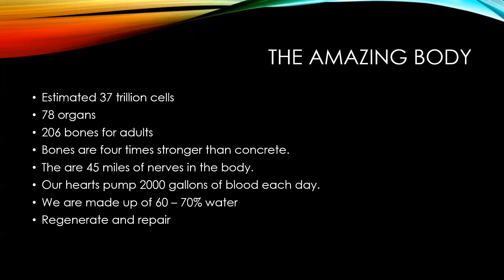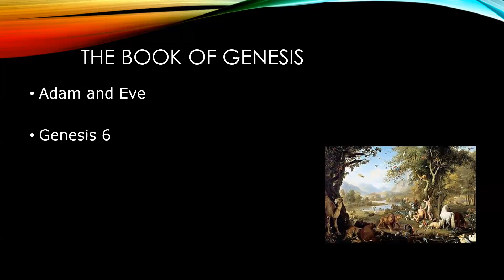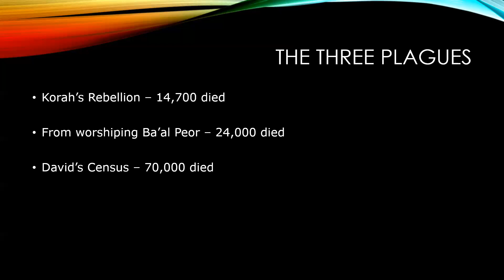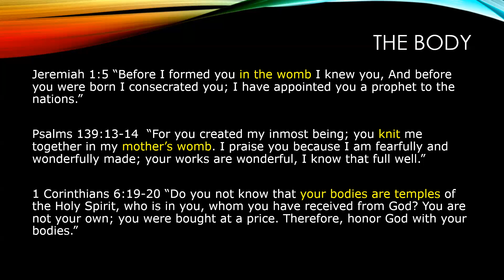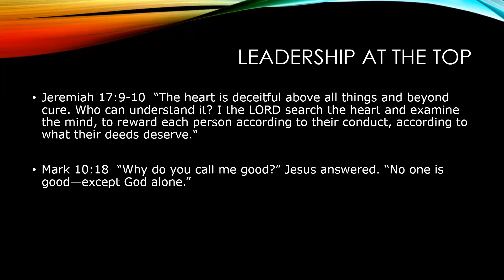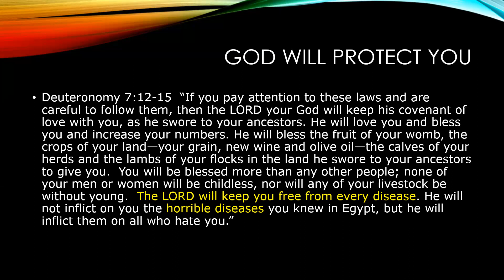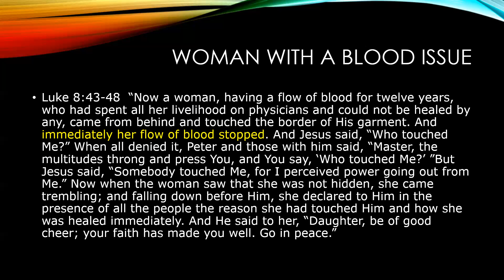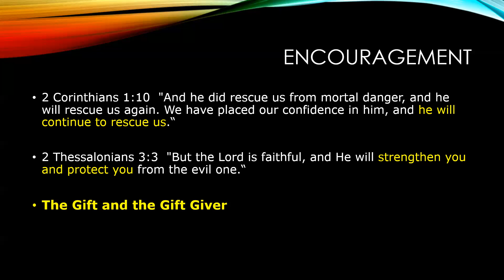The Bible: Your Health and the Body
This lesson is on the human body and the health found in the Bible.  This is especially important in this time of a global plague.  The Bible offers a lot on the subject.  God Almighty can send and remove plagues.  He can also cast His net of protection on you.  God wants us to turn to Him and do what He says to do. He has given us these bodies to be a temple for Him to dwell in so that we will have help in this world and to do His will.

I hope the things that are pointed out in this teaching is helpful and encouraging.

God Bless!

Bible Verses for reference:
Exodus 23:25, Jeremiah 1:5, Psalm 139:13-14, 1 Corinthians 6:19-20, Romans 8:10, Matthew 10:28, 1 Corinthians 2:5, Colossians 2:8, Deuteronomy 7:12-15, Jeremiah 33:6, Exodus 15:26, Luke 5:12-15, Luke 8:43-48, Joshua 1:9, Psalm 23:4, Psalm chapter 91, 2 Corinthians 1:10, 2 Thessalonians 3:3 and Genesis chapter 6.